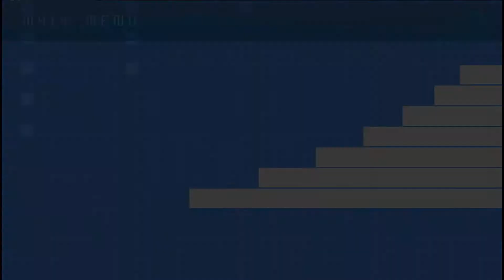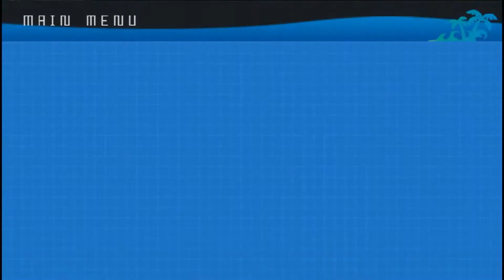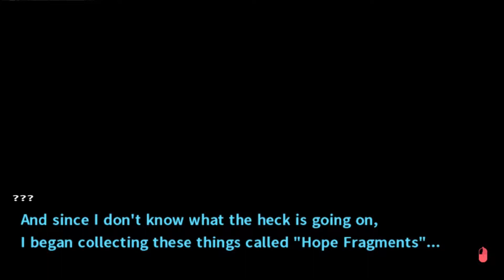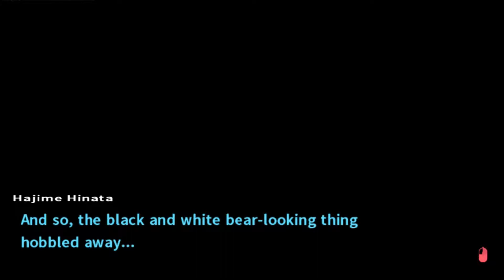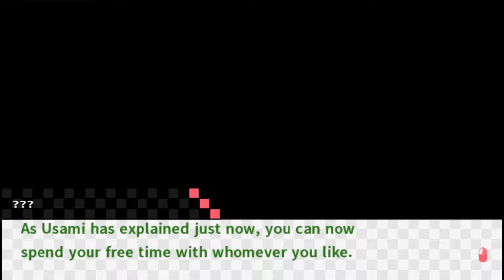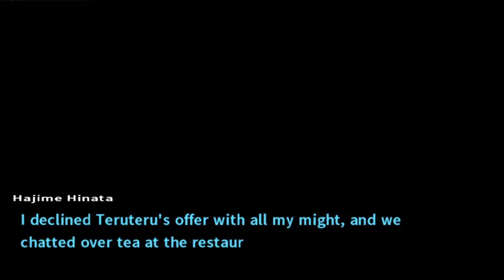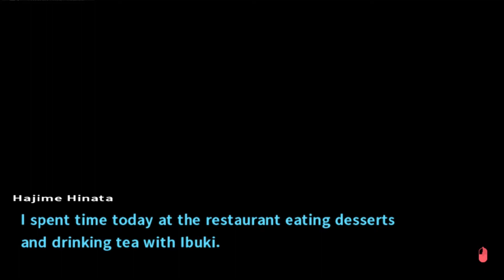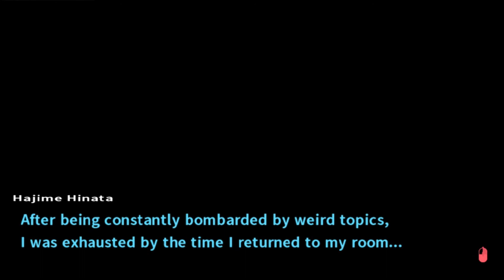Jade Plays: Danganronpa 2 - Goodbye Despair (part 53)